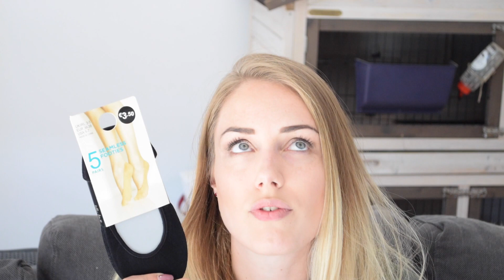Primark Action & NewYorker Shoplog + Try- on Mei 2017 | By D